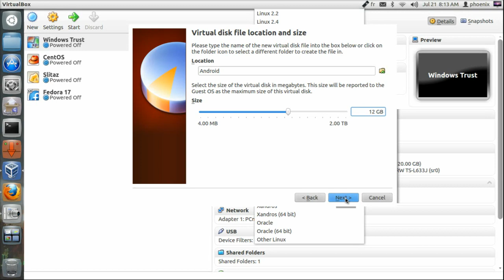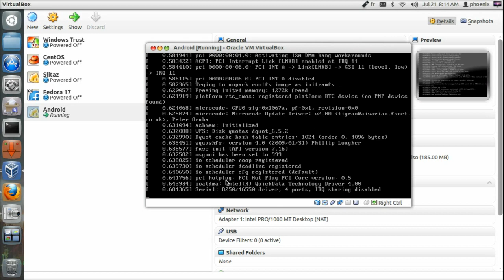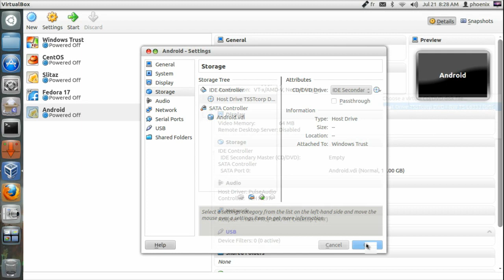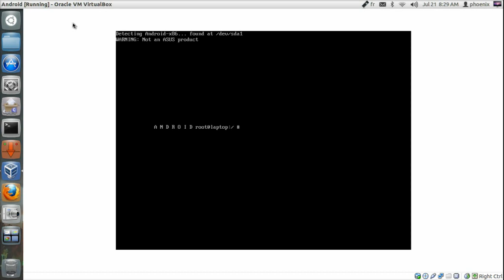How to Install Android OS in VirtualBox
If you do not own an Android phone, or that your phone has not been upgraded to Android 4.0 (Ice-cream sandwich) or you just plain curious how Android 4.0 running on a desktop will look like, here is your chance to find out now.